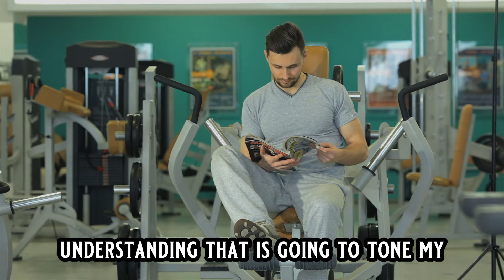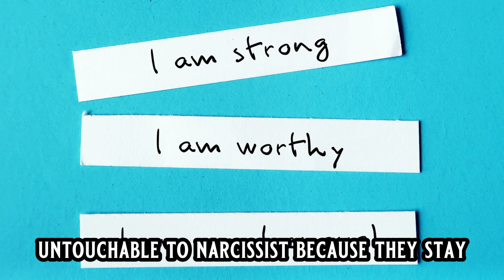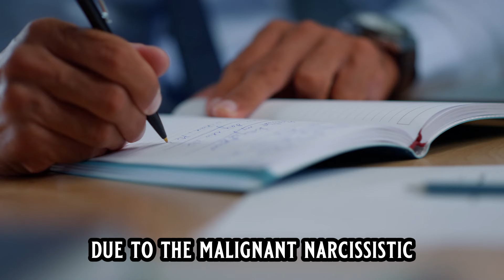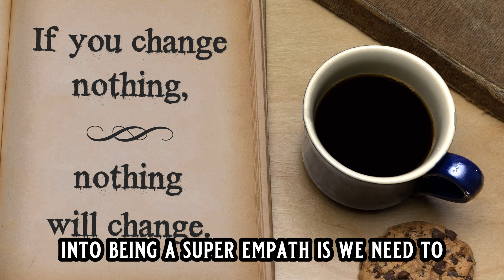The Super Empath| Narcissists Worst Enemy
Super empaths are unique individuals who possess deep empathy but also a strong sense of boundaries and self-awareness. In this video, we dive into why super empaths are often seen as the narcissist’s worst enemy. Unlike traditional empaths, super empaths can stand up to narcissists, setting boundaries and seeing through manipulative tactics. We’ll discuss the traits of super empaths that narcissists fear most, and how these empowered individuals can disrupt the narcissist’s control. If you’re on a journey of healing or want to understand how empaths can reclaim their power, this video offers valuable insights into the empath-narcissist dynamic.

If my videos resonate with you come join me LIVE Each Week!!!